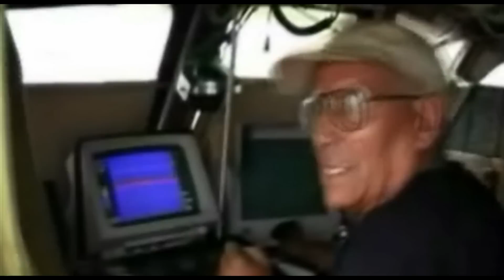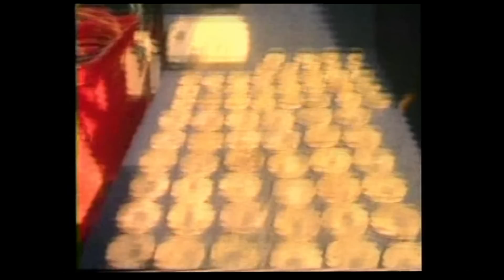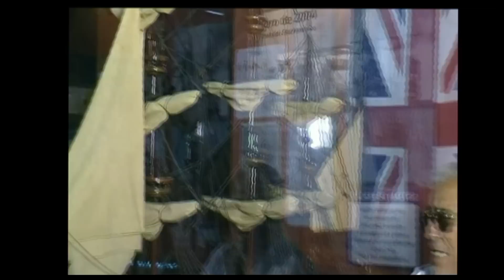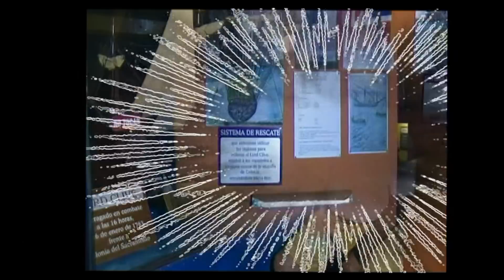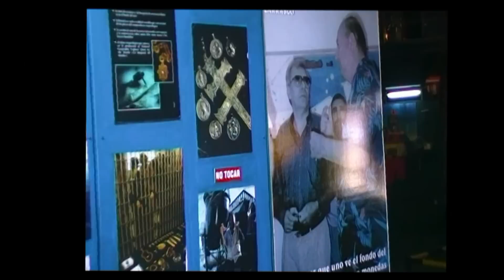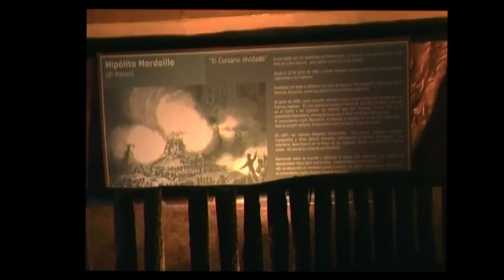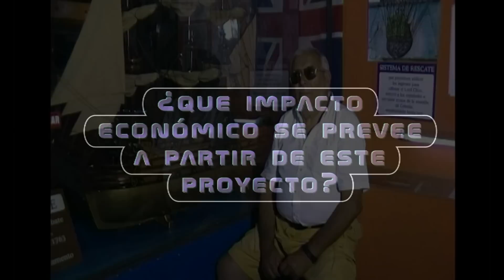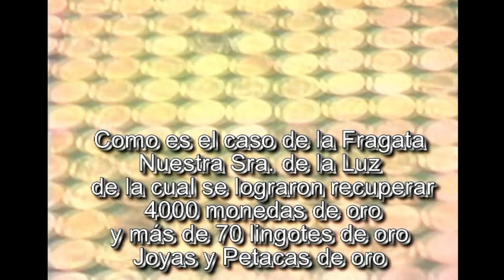RECUPERACIÓN DEL LORD CLIVE